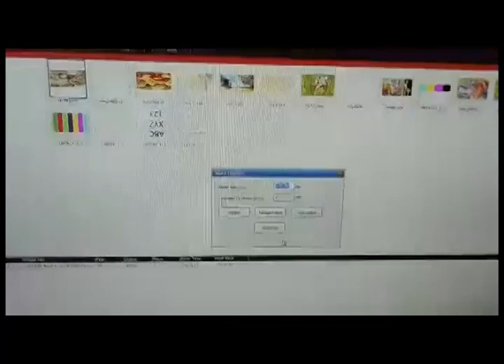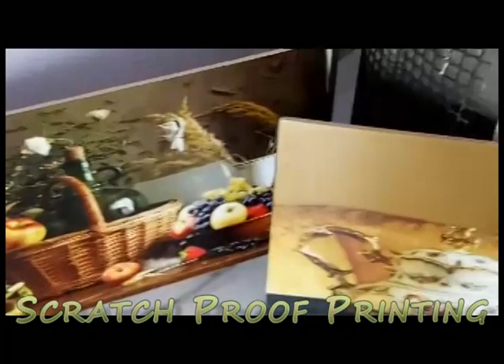XIS 2513-4C Digital UV Ceramic Tile Printer Manufacture & Supplier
Axis Enterprises are Authorized Digital UV Ceramic Tile Printer Manufacturer & Supplier In India. XIS 2513-4C Digital UV Printer Can be use to print on wider variety of media. Equipped with  8 Rico Gen5 print head gives you high production speed and accurate printing quality. Digital XIS 2513-4C digital uv printer is only printer which gives you 3d printing look on its printing output.

Why XIS 2513 ?

1.Smart function of printing white base and color images together.

2.Best Quality control boards for stability & performance.

3.Double Rico head for faster speed and industrial productions.

4.3.5 Picoliter head nozzle provides a high-resolution print with edge-to-edge sharpness.

5.Double LED UV lamps with Water Cooling.Vacuum Bed to hold the flexible media like Leather, Sun board etc.

6.Applications in Signage Industry, PVC door panels, Wooden doors & Glass sheets.Can print on Leather, Plastic, Wood, Glass, Metal, Ceramic Tiles, PVC, Acrylic etc.

Technical Specification of XIS 2513
Print Head:Ricoh Gen 5 Industrial Print Head
Head Quantity:2/3/4/5
Print Mode:CMYK+W;Double CMYK;CMYK+LCLM+CMYK+W+V
Print Resolution:720X900DPI/720X1200DPI/720X1800DPI
Maximum Thickness:12cm
Printer Size:325*185*115cm (L*W*H)
Print Software:Photo Print / ColorGate RIP9
Net Weight:850Kg

Google Plus

blogger